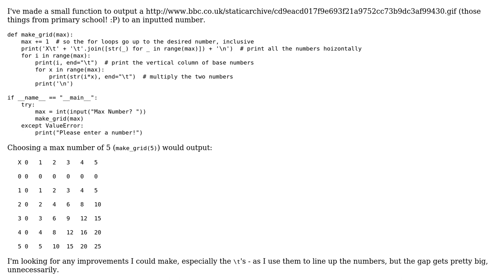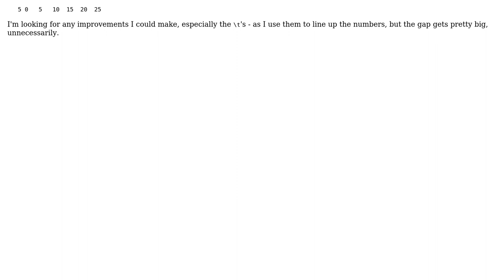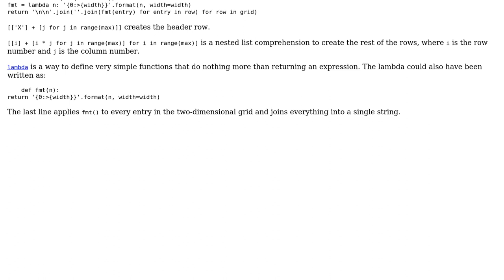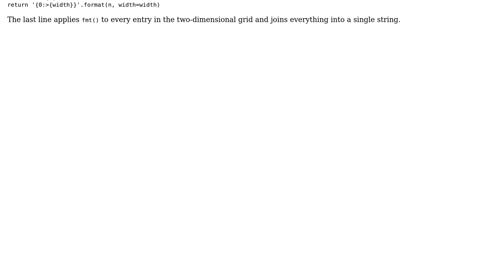Multiplication Grid function (2 Solutions!!)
Multiplication Grid function

With thanks & praise to God, and with thanks to the many people who have made this project possible! | Content (except music & images) licensed under CC BY-SA | Music | Images & others | With thanks to user ? user Ethan Bierlein user Caridorc user 200_success and the Stack Exchange Network Trademarks are property of their respective owners. You are responsible for your own actions.